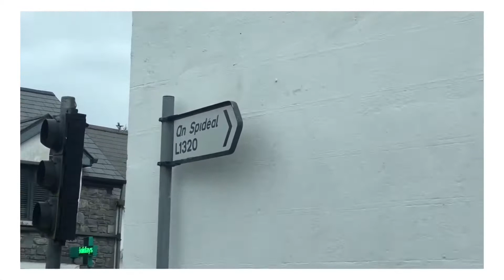April Spring day at the beach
I’ve been thinking a lot lately
About taking more time on controlling my own life taking the horse by the reigns and direct it to where I want to be in the future